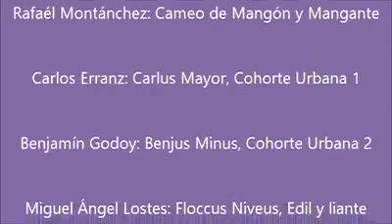VIII Muestra Gastronómica Ventadeesclavos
Teatro organizado por el departamento de cultura clásica del IES Camas. Edición y vídeo María Godoy Pérez